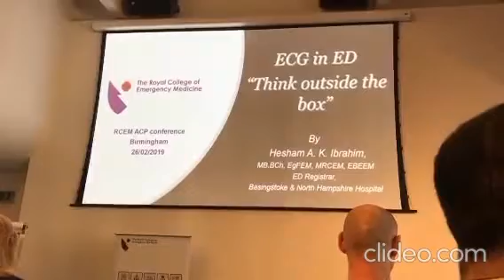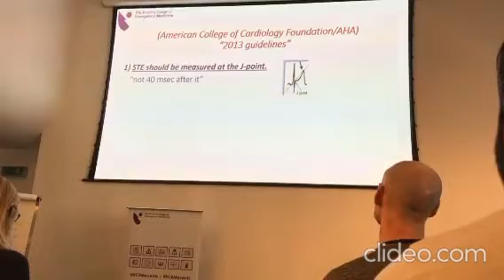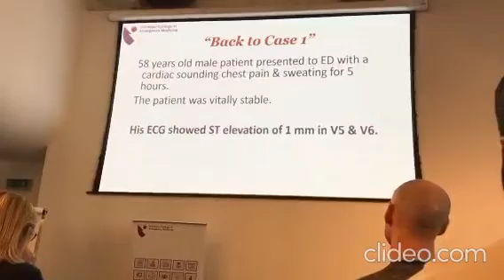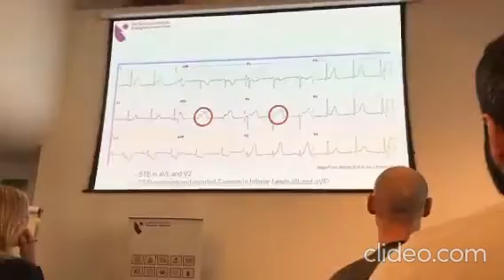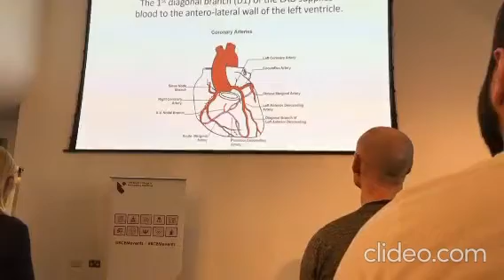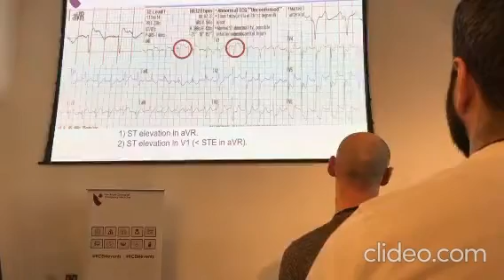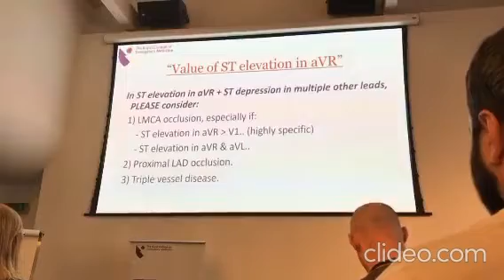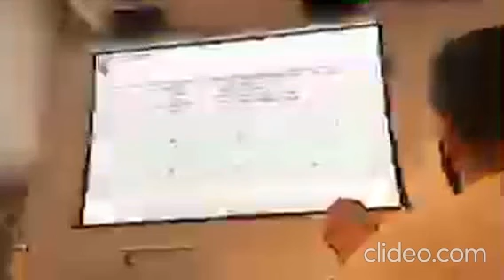RCEMacp conference in Birmingham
This is a recorded session of my presentation in the Royal College of Emergency Medicine (RCEM) Advanced Clinical Practitioners (ACPs) conference that was held in Birmingham, United Kingdom, on February 2019.

It covers STEMI definition in different guidelines worldwide. It also covers some STEMI presentations that are a bit outside the usual STEMI definition.